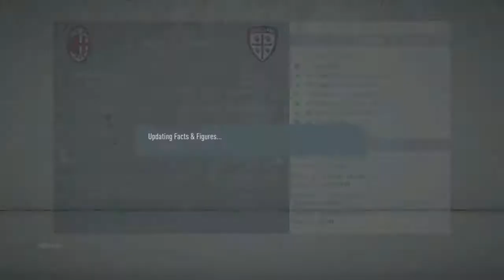FIFA 20 AC MILAN REBUILD S2E5 OMG HAT TRICK HERO HAS DONE IT AGAIN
TIMO WERNER IS FROM ANOTHER PLANET

Music credit to:
Artist: NEFFEX
Song: Cold